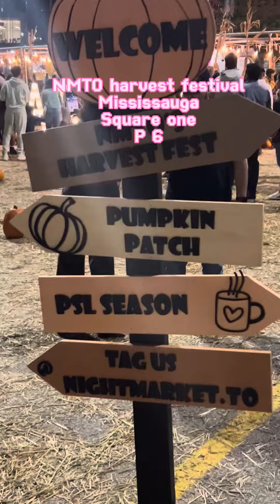NMTO harvest festival mississauga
Relaxing and enjoying family fun in fall weather
Beautiful place with bright lights
Lots of food and drinks options
Buy and sell options for your choice
Good vibes
Nite fun …